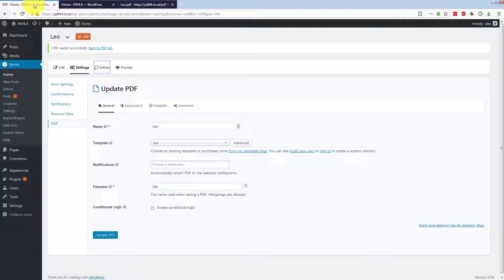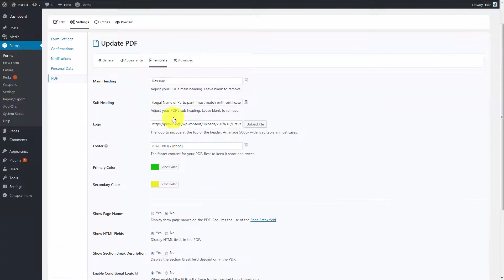Leo – A Universal PDF Template for Gravity PDF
Leo is a Universal template with an aesthetically pleasing look and feel, which projects both professionalism and charisma. It has a condensed layout that works with any form – both large and small.